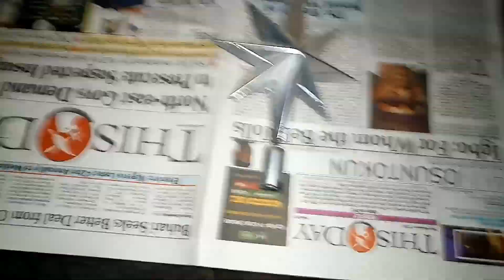Decorating our Christmas tree for the first time | cooking stew(vlogmas day 12)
Translated titles:
Decorando nuestro árbol de Navidad por primera vez | guiso de cocina (día de vlogmas)

Zum ersten Mal unseren Weihnachtsbaum schmücken | Eintopf kochen (vlogmas Tag)

Décorer notre sapin de Noël pour la première fois | ragoût de cuisine (jour de vlogmas)

Decorar a nossa árvore de natal pela primeira vez | cozinhando guisado (dia de vlogmas)

पहली बार हमारे क्रिसमस ट्री को सजाने |

تزيين شجرة عيد الميلاد لدينا لأول مرة | يخنة الطبخ (يوم v

Milad ağacımızı ilk dəfə bəzəmək | yemək stew (vlogmas gün)

第一次装饰我们的圣诞树|炖肉(圣诞节那天)

Pinalamutian ang aming Christmas tree sa kauna-unahang pagkakataon | pagluluto ng nilaga (araw ng vl

Decorare il nostro albero di Natale per la prima volta | stufato di cucina (vlogmas day)